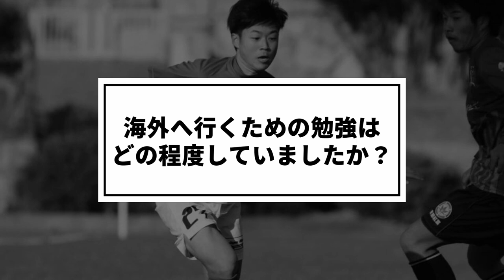【オーストラリアサッカー】究極の文武両道を貫く石原蓮選手に聞いた挑戦のリアル《 挑戦者の軌跡 #04 》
夢を追う育成年代のサッカー選手が、より多くの選択肢を持てるよう様々なロールモデルにスポットライトを当てる「挑戦者の軌跡」。第四回目は、オーストラリアでグリフィス大学に通いながらAリーグを目指す石原蓮選手にインタビューをさせていただきました。

※インタビューは2021/12/02に実施したものです。

制作協力：MICANGA
【MICANGA（ミサンガ）とは】
育成年代選手のポートフォリオが集まるプラットフォーム「MICANGA」。所属リーグや地域、人脈や現時点の評価を問わず、全ての選手がステップアップを目指せる新たなサッカーを仕組みを創ります。
🔽 ご利用はこちらから